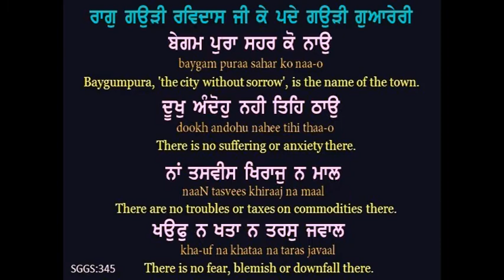Bhagat Ravidas Ji- Begumpura Shahr ka- ਭਗਤ ਰਵਿਦਾਸ ਜੀ -ਬੇਗਮਪੁਰਾ ਸ਼ਹਿਰ ਕਾ ਨਾਂਓਂ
Ravidas Ji was a mystic poet-saint of the 15th to 16th century. Venerated as a guru (teacher) in the region of Benaras, Uttar Pradesh. He belonged to a lower caste, Chamaar, and his profession of making and repairing shoes was considered inferior in the society and his work was considered menial in those times.

Bhagat Ravi Das ji was spiritually connected with the Almighty from his childhood. Being an ardent devotee of God, he used to spend a lot of his time in the company of holy people and he also used to spend his money to fulfil the needs of saints and the poor. Bhagat Ravi Das ji expressed his passion and love for the Almighty through his divine poetry and music.

The caste system, in those days, did not allow the people of low castes to visit temples, read religious scriptures, or worship God. Bhagat Ravidas challenged this practice by telling his fellows that a human being is recognized by his good deeds and not by his caste. He raised his voice against the wave of untouchability and caste system. He strongly believed that every human has the right to love and serve God. Devotion and service to God are done by a pure heart and not by rituals.

Celebrating the birthday of this great Poet-Saint, Kalcine Film Enterprises with the courtesy of Narinder Channa of PNR Productions we present a Shabad from Guru Granth Sahib (Ang 345). We hope viewers will like it.